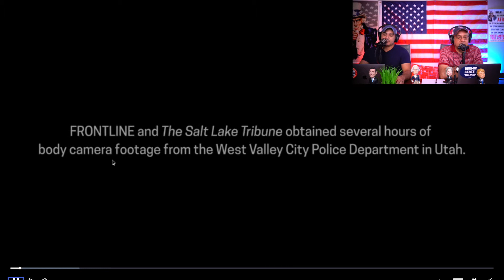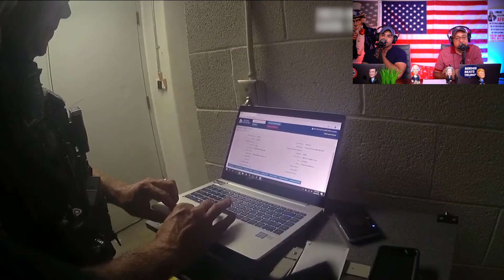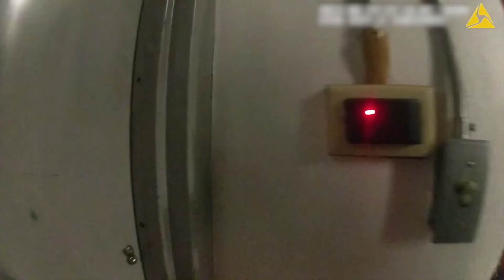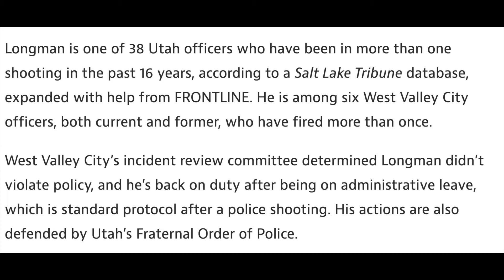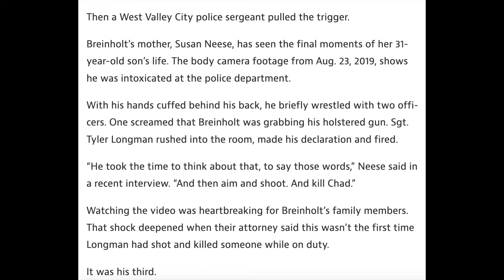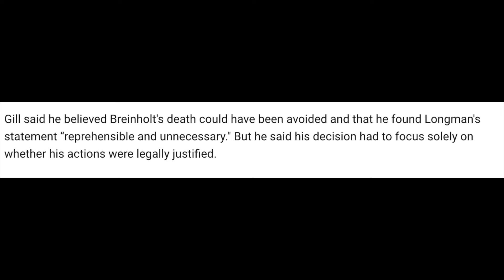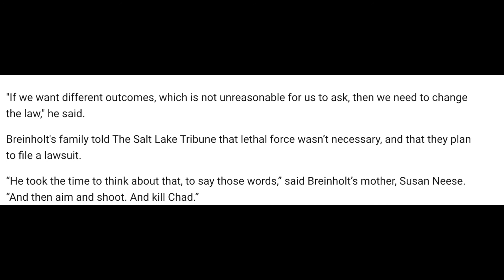Utah cop shot handcuffed man in police station, his third killing: "You're about to die, friend!"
SALT LAKE CITY (AP) — Salt Lake County prosecutors ruled Thursday that an officer was justified when he shot and killed a handcuffed man inside a police station nearly two years ago.

Sgt. Tyler Longman will not face any charges related to the fatal shooting of Michael Breinholt, 31, on Aug. 23, 2019, District Attorney Sim Gill told reporters.